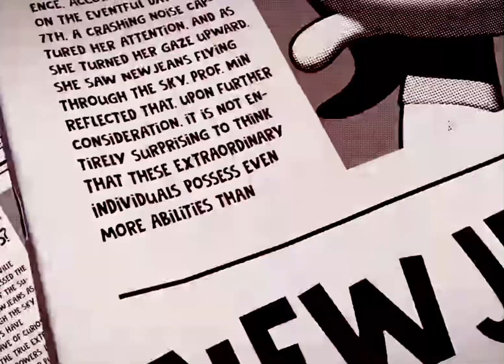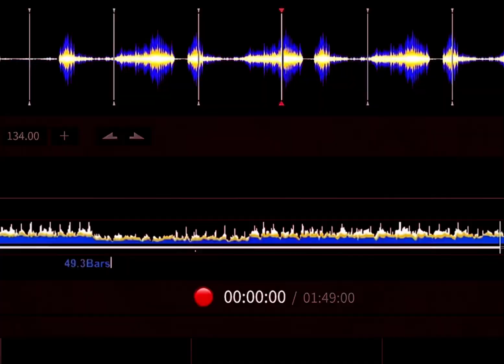NEW JEANS :/V OFFICAL👽||By